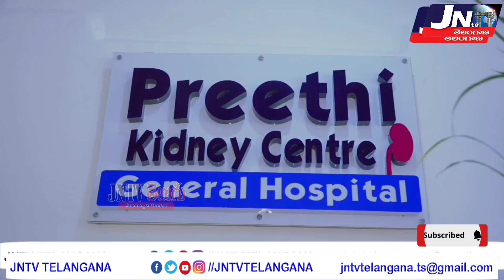మానవత్వాన్ని చాటుకున్న వీఆర్ ఫౌండేషన్ చైర్మన్ మొలుగూరి యాకయ్య గౌడ్..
రానున్న తరాల భవిత భవిష్యత్తుకు బాసటగా వి ఆర్ ఫౌండేషన్

 బ్లాక్ కాంగ్రెస్ అధ్యక్షులు రాపాక సత్యనారాయణ

 విద్యార్థి భవిష్యత్తుకు వి ఆర్ ఫౌండేషన్ సేవలు మరువలేనివి.

 పాలకుర్తి కాంగ్రెస్ పార్టీ మండల అధ్యక్షులు గిరగాని. కుమారస్వామి

 పేదరికంలో ఉన్న విద్యార్థికి పిఆర్ ఫౌండేషన్ చేయూత

 బిజ్జాల. సోమన్న  మాజీ ఎంపిటిసి బురాన్ పల్లి

పాలకుర్తి, అక్టోబర్15( ప్రభా న్యూస్): పాలకుర్తి నియోజకవర్గం లోని బురాన్ పల్లి గ్రామానికి చెందిన బాలే ఎల్లయ్య ఎల్లమ్మ దంపతుల కుమార్తెకు సంగారెడ్డి కాలేజీలో ఎంబిబిఎస్ సీటు వచ్చిన సంగతి  తెలుసుకున్న విఆర్ ఫౌండేషన్ చైర్మన్ పేదరికంలో ఉన్న అమ్మాయికి పదివేల రూపాయలు ఆర్థిక సహాయం చేయడం జరిగినది. బ్లాక్ కాంగ్రెస్ అధ్యక్షులు రాపాక. సత్యనారాయణ బాలె. రమ్యను అభినందించడం జరిగినది. విద్యతోటే పేదరికంలో ఉన్న  కుటుంబాలు మారుతాయని అలాగే ఒక విద్య కుసుమాన్ని అభినందించిన ఎంఈఓ పోతుగంటి. నరసయ్య ఈ కార్యక్రమంలో పాల్గొన్నవారు బ్లాక్ కాంగ్రెస్ అధ్యక్షులు రాపాక సత్యనారాయణ పాలకుర్తి మండల కాంగ్రెస్ అధ్యక్షులు గిరగాని. కుమారస్వామి మాజీ ఎంపీపీ కారుపోతుల.శ్రీనివాస్ మాజీ ఎంపీపీ  గడ్డం. యాక సోమయ్య మాజీ ఎంపిటిసి ముత్తారం బొమ్మగాని. భాస్కర్ యాదవ సంఘం నాయకులు సలేంద్ర. శ్రీనివాస్ యాదవ్ బిజ్జల. సోమన్న మాజీ ఎంపిటిసి బురాన్పల్లి ఎంఈఓ పోతుగంటి. నరసయ్య తదితరులు పాల్గొన్నారు.